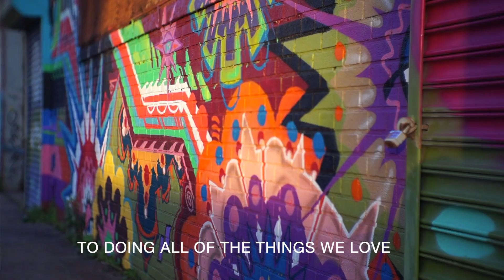Unarthodox Stay Safe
We as New Yorkers are being challenged by this unfortunate virus. It is important to know that we must do everything we can to keep ourselves isolated. The sooner we do this, the sooner we can go back to doing all of the things we love.

Once we break this period of isolation, We at Unarthodox hope that you help support local businesses in any way possible.

 More importantly, try to make more connections. Connections with those you love, those you work with, those who you come in contact with every day.

There are lessons to be learned from less fortunate situations. We think our lesson here is to learn how to better support each other as humans beings, with hopes, dreams, and ambitions.

Let’s keep our heads up New York, be patient and stay humble, so we get back to our familiar paths.

Stay safe, from your friends at Unarthodox.